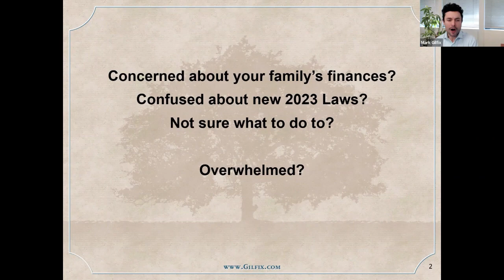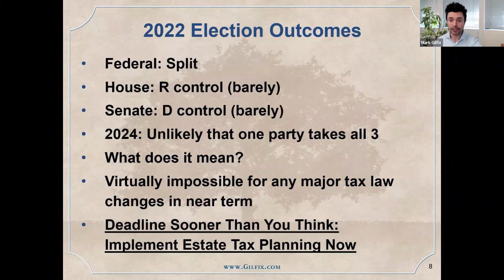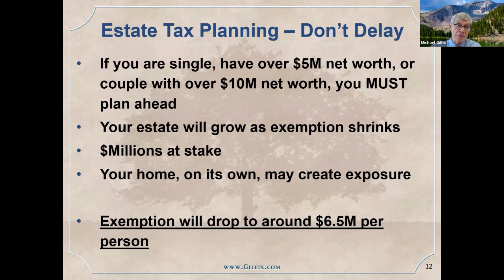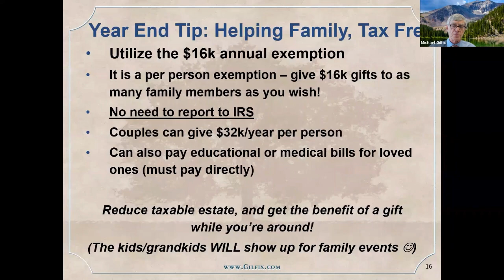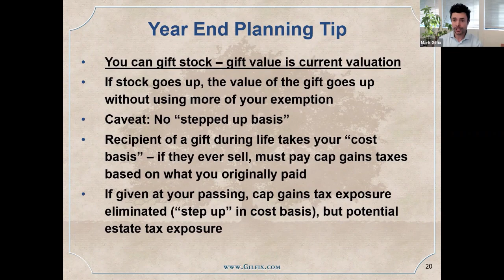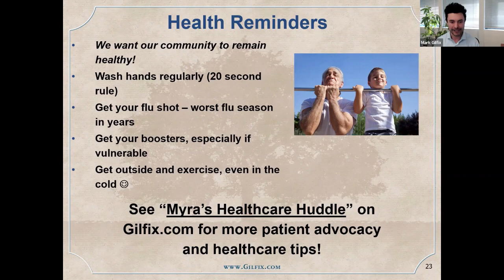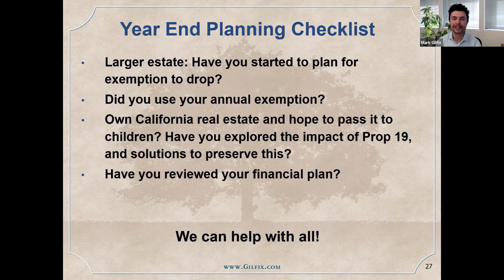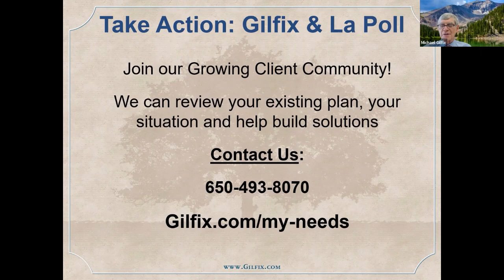Year End Estate Planning Tips & 2023 Changes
In this webinar, attorneys Michael Gilfix and Mark Gilfix review key year-end planning tips and key new laws affecting your estate plan in 2023.

They cover:
* Year end gifting rules that could help save on estate and gift tax
* Changes to the estate and gift tax exemption
* How you can help family members without reporting to the IRS
* Crucial planning deadlines on the horizon
* How grandparents can provide protective, tax-advantaged support to grandchildren each year
* End of year questions you must ask to be sure your plan is up-to-date

Webinar originally given Wednesday, December 21.